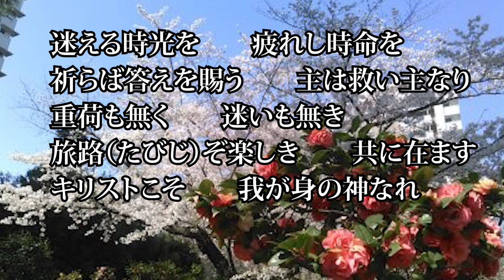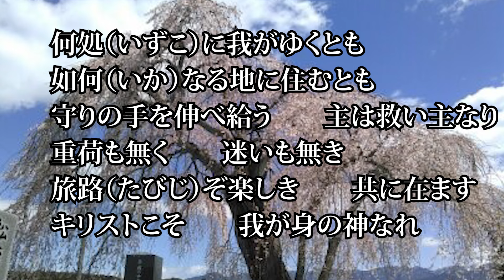「迷える時光を」総合聖歌502 聖歌485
迷える時光を　　疲れし時命を
祈らば答えを賜う　　主は救い主なり
重荷も無く　　迷いも無き
旅路（たびじ）ぞ楽しき　　共に在ます
キリストこそ　　我が身の神なれ

まことと愛とに満ち　　約束なしし事を
必ず成し遂げ給う　　主は救い主なり

何処（いずこ）に我がゆくとも　　如何（いか）なる地に住むとも
守りの手を伸べ給う　　主は救い主なり